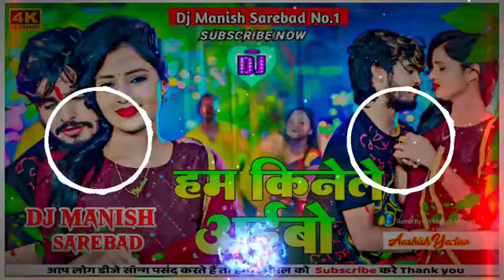Ham Kinele Aibol Aashish Yadavı Dj Maghi Song I kinele aibol Dj Manish Sarebad I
Bihar

X

Original Song Credits:

Album:- Ham Kinele Aibo

Label :- Radhe Entertainmer ...more